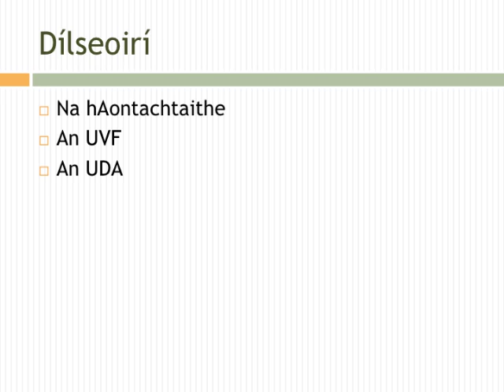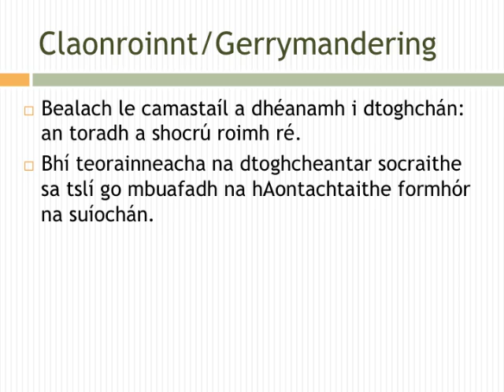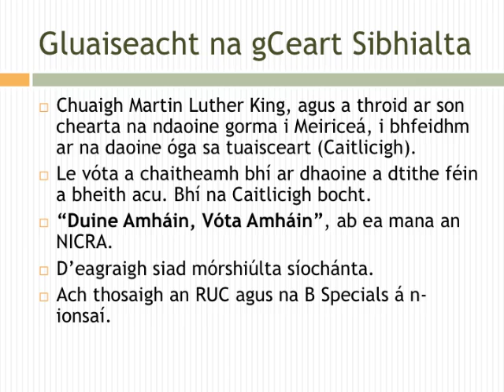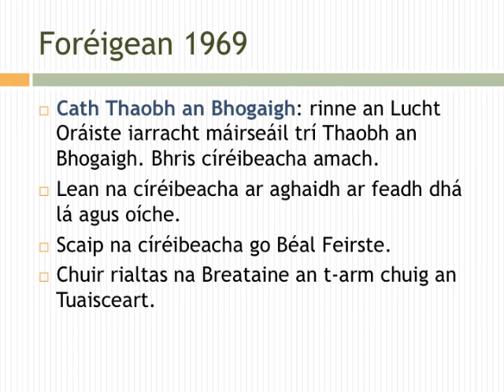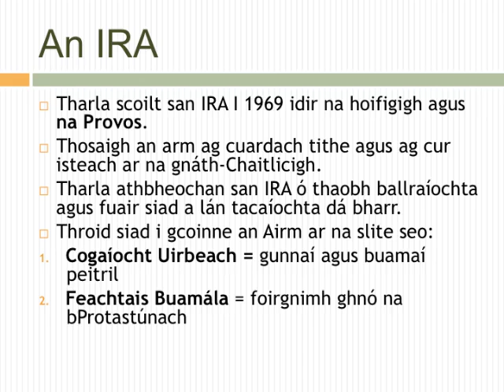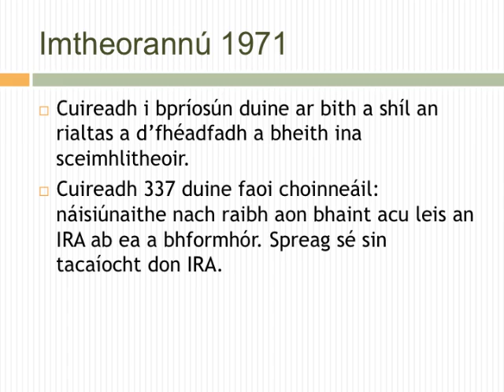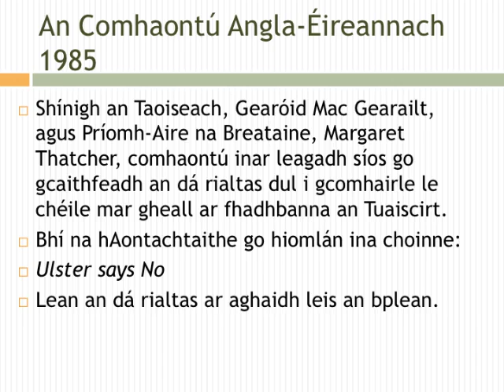Gaeilge An Tuaisceart